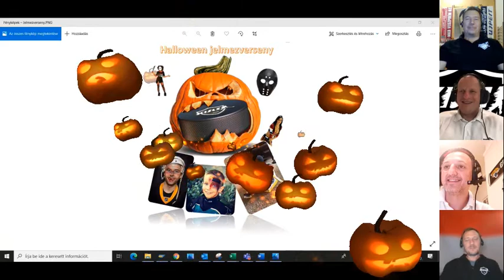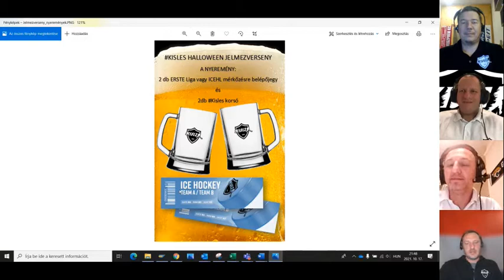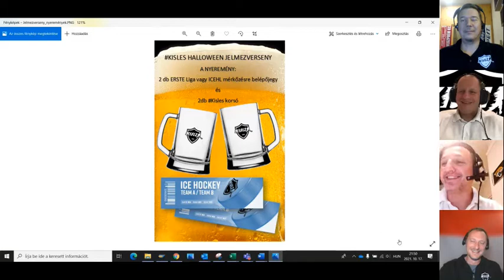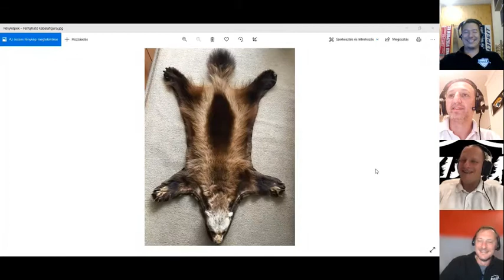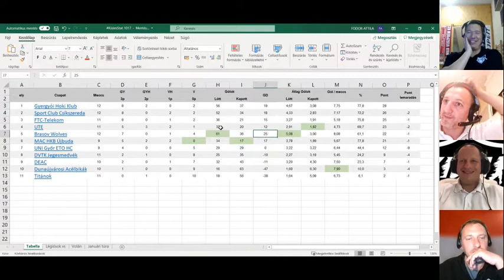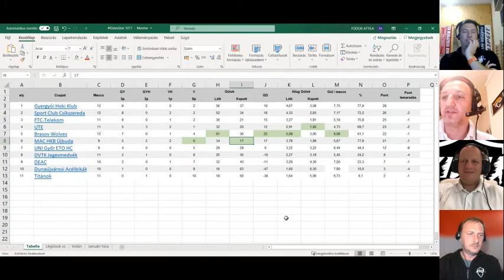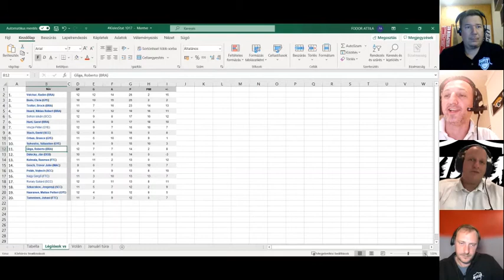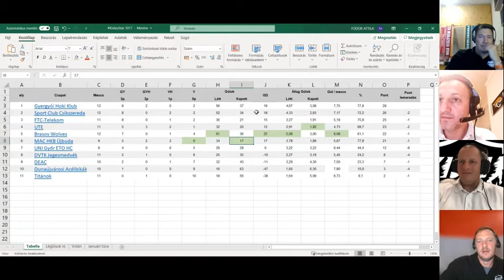Kisles S03E11 Halloween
0:34 Fradi erdélyi túra, (és az Újpest teljesítménye). Kicsit belenéztünk a meccsek statisztikáiba. Büntetéspercek, kapura lövések…
12:49 Magyar kupa
18:21 Halloween jelmezverseny
28:56 MAC kabalafigura és egyéb érdekességek
37:58 Székesfehérváron Terbi a házi gólkirály, és Hári a pontkirály… egyelőre.
47:24 ErsteLiga néhány statisztika fényében, illetve a pontlista és a légiósok viszonya

Jó szórakozást!